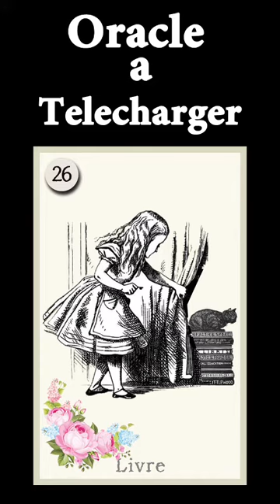Cards tarot deck Lenormand garden of Alice in Wonderland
Jeu de voyance Lenormand dans le jardin magique d'Alice au pays des merveilles. Oracle tarot à imprimer fichier de voyance PDF en ligne numérique telechargeable. Clairvoyance game Lenormand in the magical garden of Alice in Wonderland download digital cards tarot decks